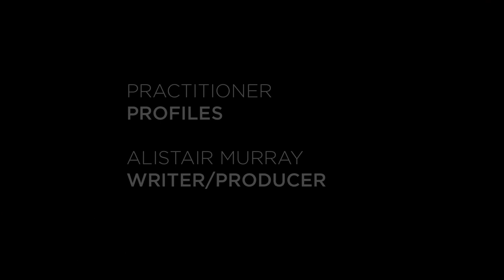Practitioner Profiles - Alistair Murray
Alistair successfully applied for the Content Producers role on our Radio goNORTH training programme in 2012.  One of 12 producers he completed the 2 week immersive role of running a radio station for three days during the festival with the support and expert guidance of ScreenHI partners Dabster Productions.  He was first introduced to the world of entertainment by this very medium back in 1998 when he began presenting the Jim and Ali Show, broadcasting its own brand of madness, continuously on Caithness FM since the station opened.